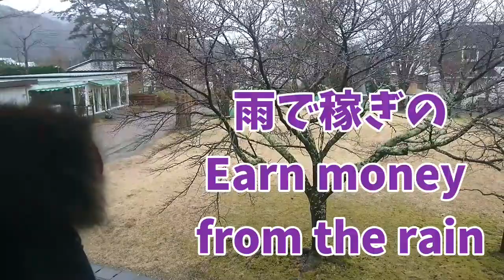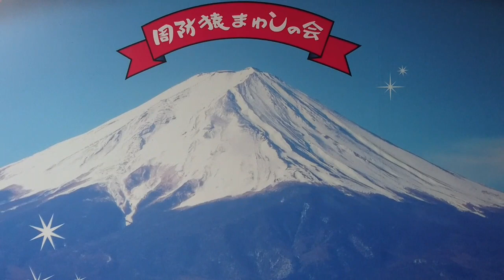河口湖猿まわし劇場、涙の上下ゆき、3番、まろ、周防猿まわしの会